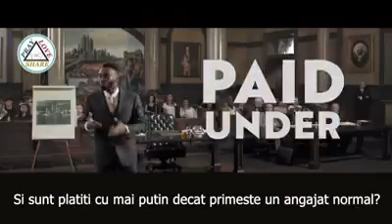Lecție de viață pentru profesori si părinți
Video de la Bogdan Matei